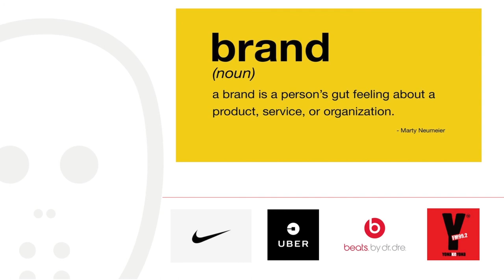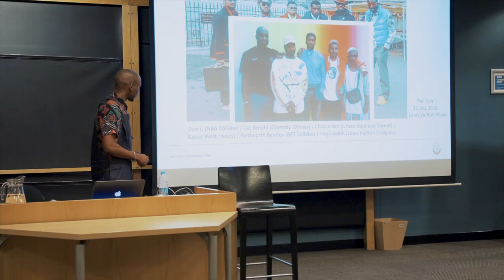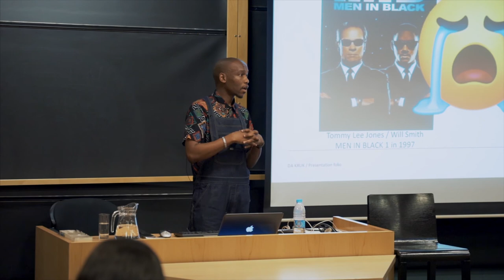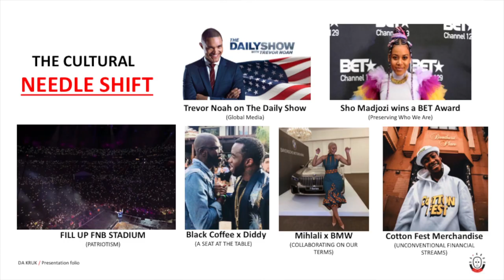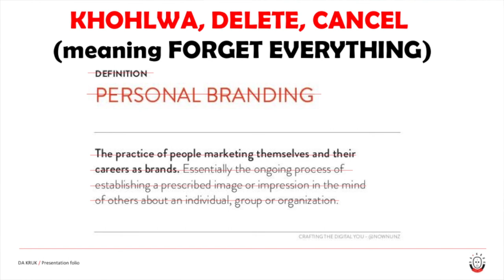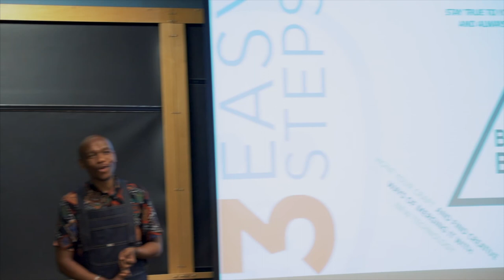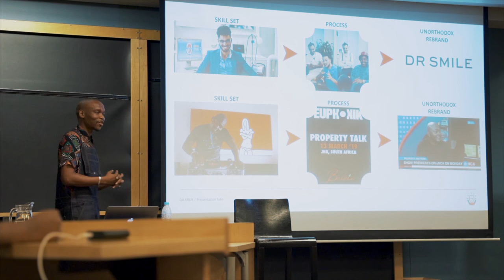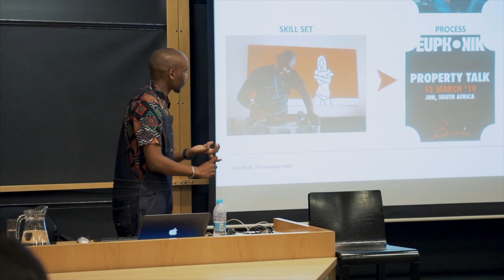DA KRUK: GIBS Business School MBA Lecture (Full Video)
Da Kruk was invited by the prestigious @gibsbusinessschool give a guest lecture to the PGDip - MBA 2020 class on the 15th of February about: "The Ability To Forecast Urban Culture Trends and Using Unorthodox Methods to Build A Personal Brand in the Digital Age". The brief made reference to his TheSindaySocial and ThePlayersClub radio entities, his contribution to commercializing the Amapiano scene and DJing overseas (penetrating new markets) by moving and positioning his brand differently.